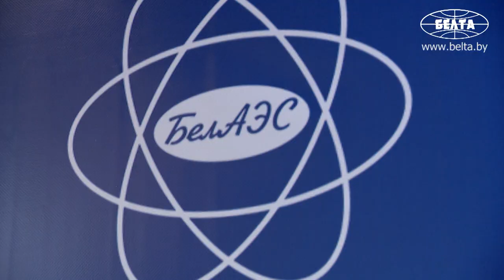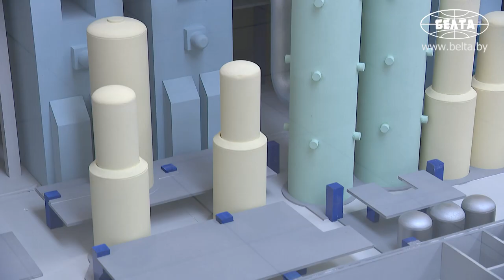Лукашенко на БелАЭС: сегодня исторический момент - Беларусь становится ядерной державой